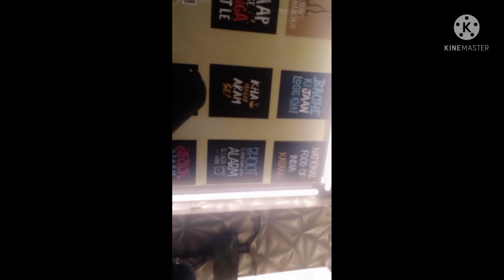chalye teen batti market chalte hai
hello everyone assalam alikum chalye teen batti market chalte hai this is teen batti bhiwandi market vlog pls like share subscribe this channel made foe entertainment purpose pls like and enjoye my vloge